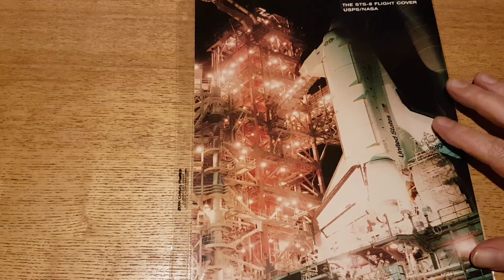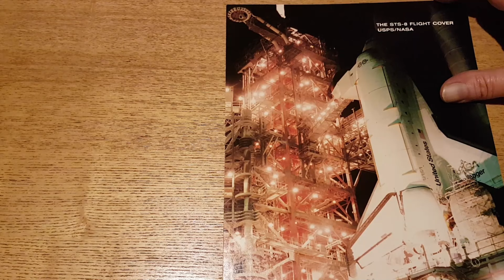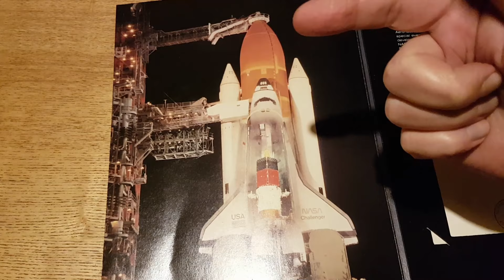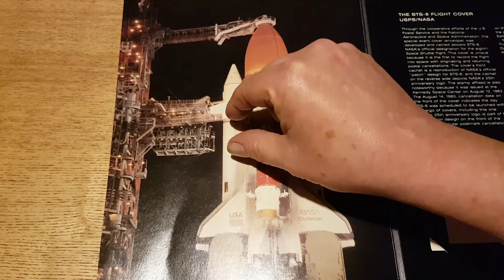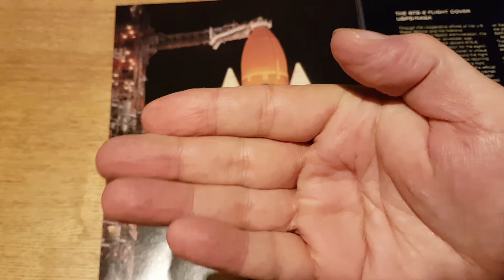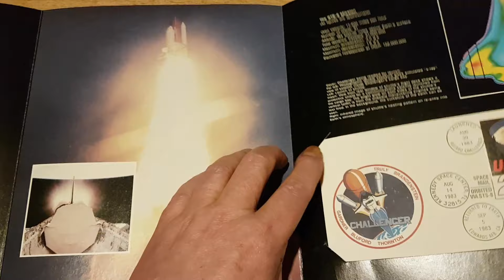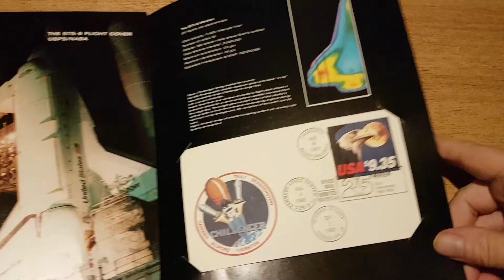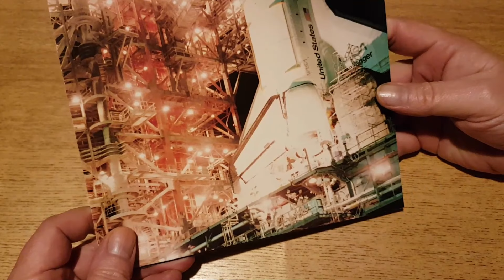John Collects Stamps - Episode 21 - Space Mail!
In this episode I discuss a piece of postal history that has been to space and back!

Story Musgrave photo Courtesy of NASA, Wikipedia